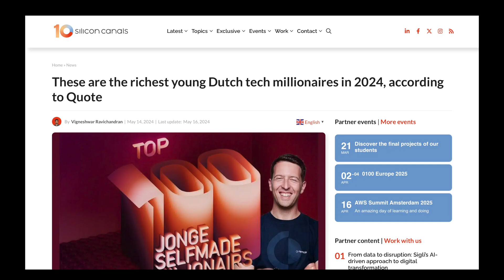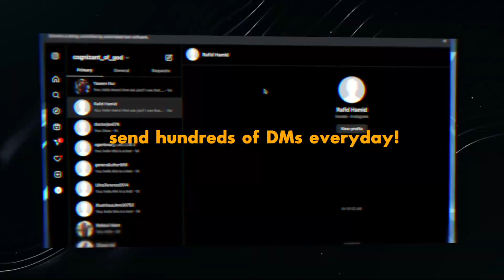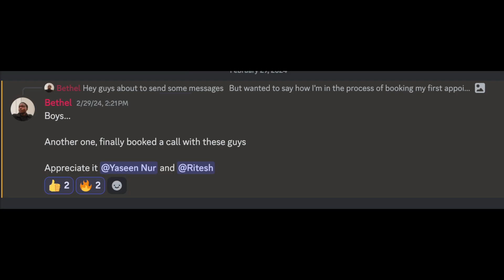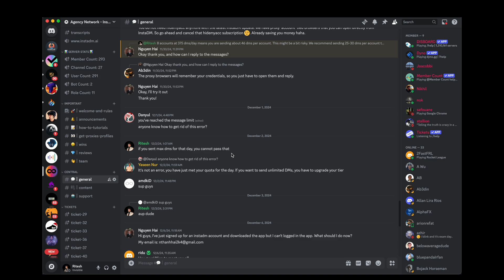Revealing EVERYTHING About My $4,000/mo SaaS Side Hustle (Marketing, Tech Stack, Costs, etc.)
🤖 Software engineers, Comp-sci students, New Grads, and Bootcamp Grads...want to learn a coding side hustle that will earn you $4,000/mo?

00:00 - intro
00:10 - why saas
00:40 - my brilliant idea
1:40 - roasting the competition
2:05 - building the saas app
2:27 - initial customer feedback
2:50 - improvements
3:15 - official launch
3:51 - growing the user base